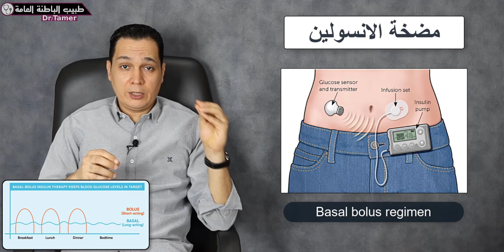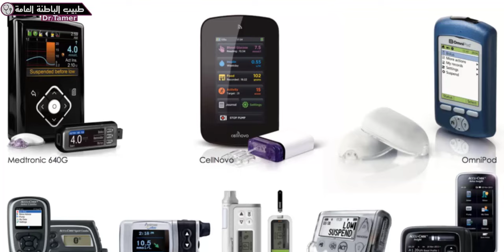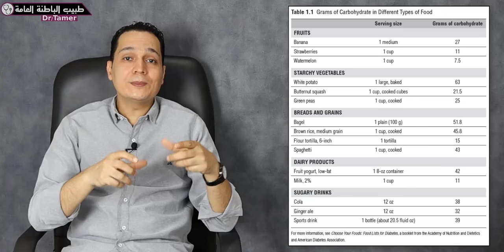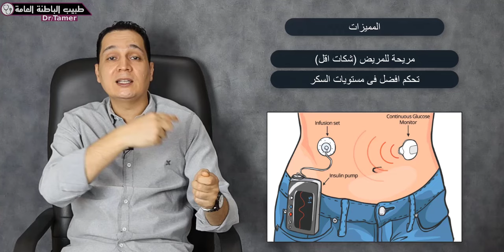مضخة الانسولين / Insulin pump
مضخة الانسولين او Insulin pump وكيفية استخدامها فى مريض السكر من النوع الاول ومميزاتها وعيوبها
رابط فيديو شرح التعامل مع مضخة الانسولين (احد الانواع) وتغيير الكانيولا والانسولين بها وما الى ذلك :
مع تحياتى ..